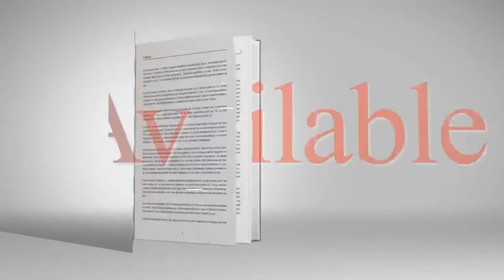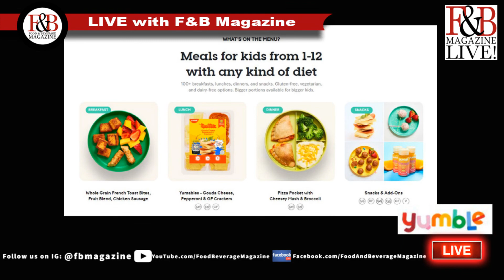Yumble - Healthy Kid's Meals Delivered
Every minute with your family counts. That’s why I created Yumble—so you can spend more time together, and less time worrying about mealtime. If your family isn’t 100% happy with Yumble, we’ll work with you to make it right.
Hi there, I’m Joanna
I have three adorable little kids and one big confession: I’m not perfect. I’m guessing you’re not either? Yet so many of us put pressure on ourselves to spend hours every week planning, prepping, and making healthy, yummy meals from scratch for our children – then feel guilty when we don’t always succeed.
Yumble was born when I realized I wasn’t alone in this struggle and that there could be a better way.
We’re here to take mealtime stress off your plate
And replace it with delicious and nutritious, ready to heat & eat choices that will have your kids loving mealtime. Between work, school, sports, and extracurricular activities, it’s harder and harder to fit in quality family time. My hope is that the valuable time Yumble saves you each week (an hour a day!) gives you more time to savor with your family.
Food & Beverage Industry brought to life.

F&B LIVE! is a national, industry influencing webcast featuring the leaders in the restaurant, hospitality, branded food and beverage and CPG industries, many of whom are Michael's "friends in the business."

Featuring an informal and informative conversation where friends in the business share the latest intel, ideas and best practices for surviving these dynamic challenges we are facing and the future of our brands and businesses.

The show is live and broadcast across 5 platforms and features an audience rich with industry influencers.

Be sure to pick up your copy of:
Food & Beverage Magazine’s Guide to Restaurant Success